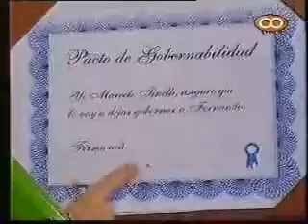Videomatch 2001 ~ De la Rua 03